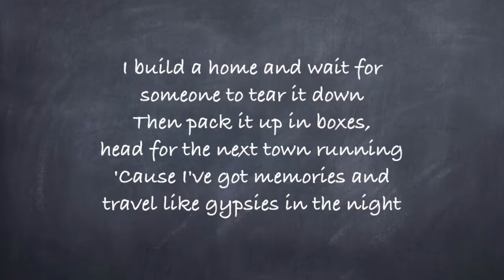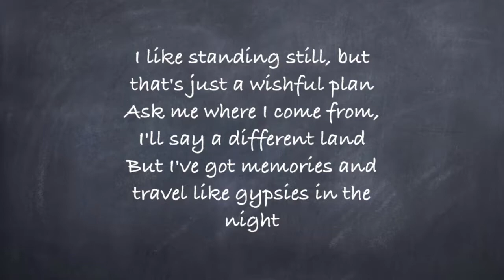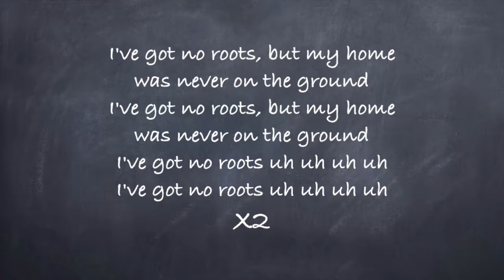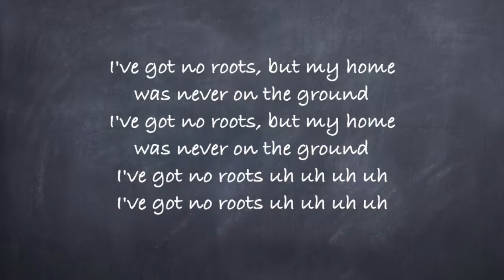No Roots-Alice Merton Lyrics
"No Roots" is the debut song by German-Canadian-English singer Alice Merton.Merton co-wrote the song with producer Nicolas Rebscher. The song was released in Europe through Paper Plane Records in 2016 and in the United States by Mom + Pop Music in 3 February 2017.[7]

The song has reached the top 10 in Germany, Italy, Austria, France, Luxembourg, Poland, Slovenia, and Israel, and reached the top 20 in Switzerland, and reached number 84 on the US Billboard Hot 100. The song has been certified Platinum in Germany (BVMI) and France (SNEP).It was added to the 'A' List of the digital UK station Radio X in March 2018 and was also receiving airplay on BBC Radio 1 and the UK's most popular station BBC Radio 2.(Wikipedia)